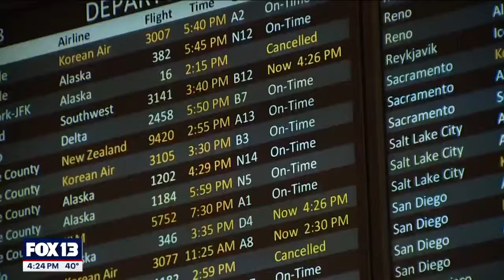Flights cancelled as investigation into Boeing 737 Max 9 continues | FOX 13 Seattle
Alaska Airlines and United Airlines canceled hundreds of flights across the country, after a door flew off a Boeing 737 Max 9 while it was mid-flight.